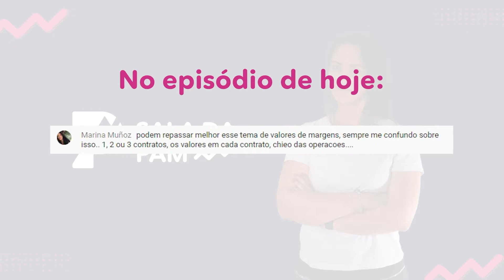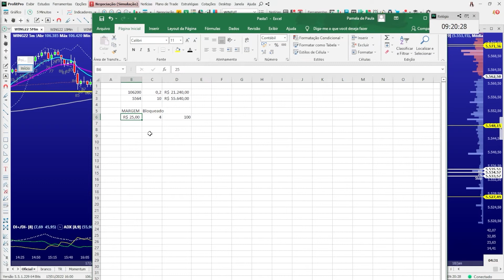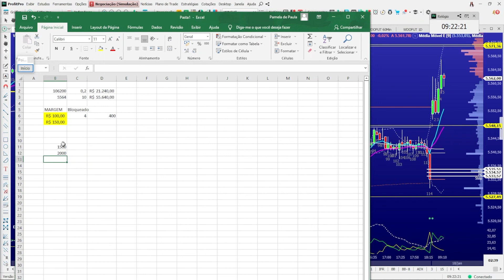O que é e como funciona a margem para contratos futuros?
Nesse vídeo respondemos a duvida de uma pessoa da sala que tenho certeza que é a duvida de mais pessoas-
Assista para aprender e entender de vez sobre a margem de garantia para os contratos futuros!